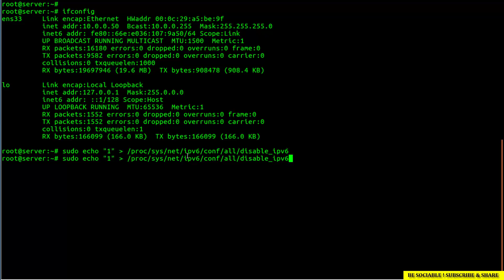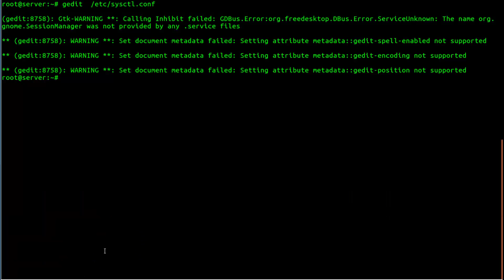How To Disable IPv6 on Ubuntu Linux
IPv6 is the Internet's next-generation protocol, designed to replace Internet Protocol version 6 is the most recent version of the Internet Protocol |